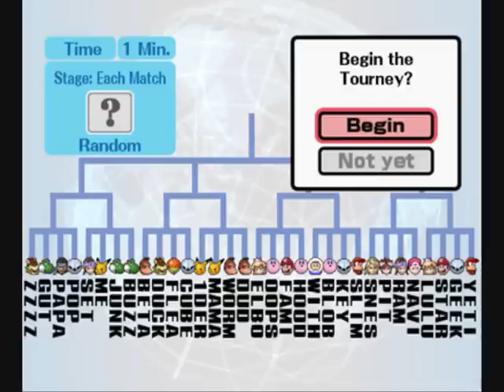Tournament setup - Super Smash Bros Brawl